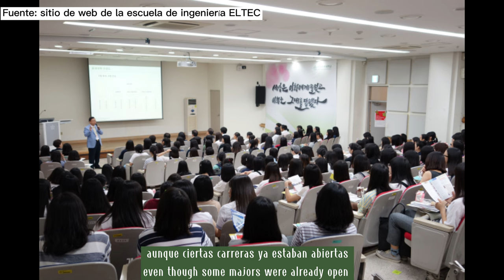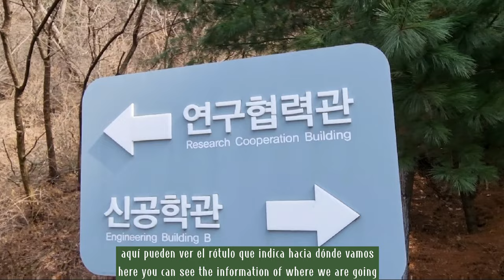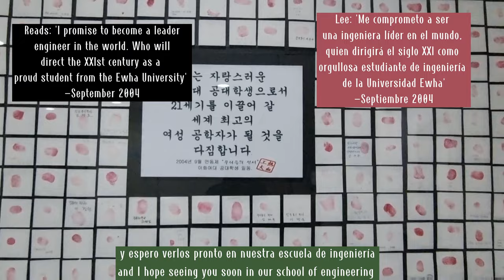[INT'L STUDENT VLOG] Find out more about College of Engineering! (feat. Spanish sub)